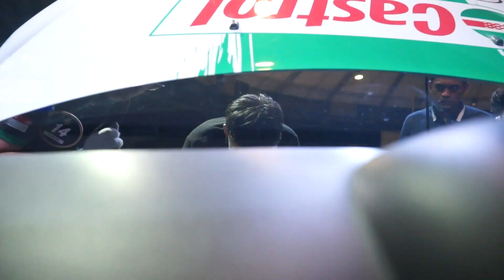Castrol Super Mechanic Contest Cars Singapore 2018